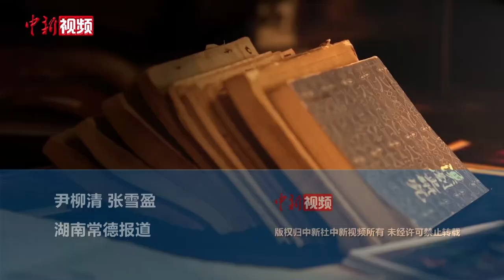【“湘”当精彩】去常德河街寻找”非遗之声“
位于穿紫河东段的常德河街，历史上是繁荣兴盛的大码头。2016年，常德市复原老河街风貌，建成以老常德时期河街为原型的常德河街，打造集旅游、商业、文化、历史于一体的记忆古街，展示常德高腔、常德丝弦等常德当地国家级非物质文化遗产项目。

　　小新实地走访湖南常德河街，带领观众沉浸式体验常德高腔和常德丝弦，深入了解其表演演奏的历史背景和艺术特点，感受千年古街的历史变迁和非遗里的美好生活。